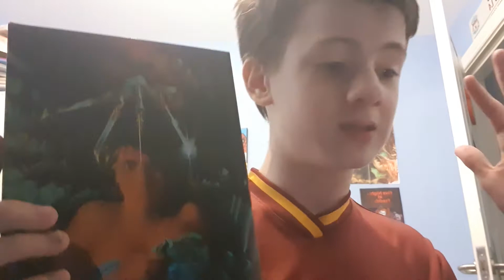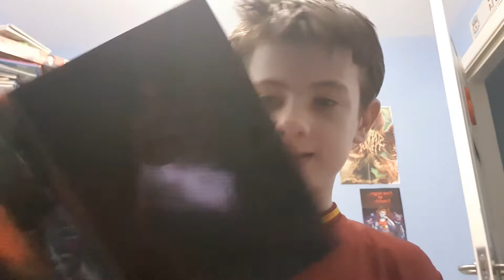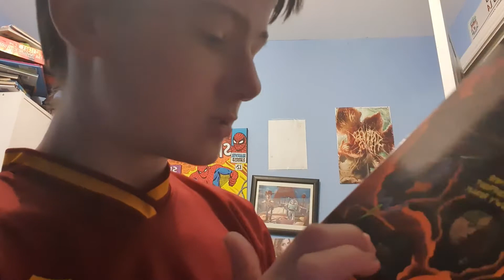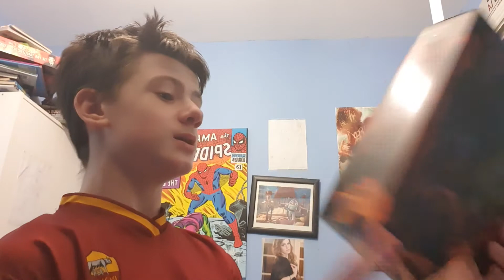A Nightmare On Elm Street Toy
Toy